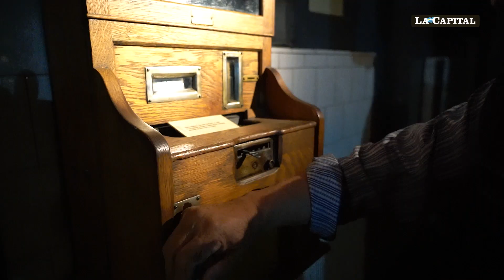El hombre que sabía leer al revés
Mecánico de la antigua sección Linotipo, Hugo Capacio atesora secretos y anécdotas tras 63 años de trabajo en La Capital. En el molde de la vieja impresora cada renglón estaba escrito a la inversa y en el taller captaban los textos de un vistazo. Hoy el diario cumple 153 años